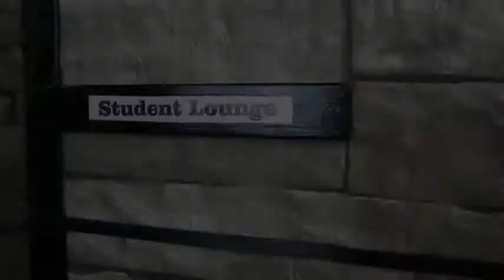Monster High Doll Videos Skull Academy s2 ep5 She's Alive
Monster High Doll Teenage drama, follow the students at Skull Academy and all their drama. Spend some time and have some fun on our channel. In this episode the ghouls find out that Lolita (Skelita) is alive. Clawdeen, Gidget, Hilary and a couple others visit her at the hospital. Draculaura has another nightmare.

TEENAGE DRAMA
Our Monster High Doll series is full of teenage drama. The drama starts with Rochelle Goyle’s first day at our private school for Monster High Dolls called Skull Academy. Rochelle Goyle is in love with Deuce Gorgon, but Deuce is dating Cleo DeNile. Draculaura is dating Clawd Wolf, but she may still have feelings for her exboyfriend. Tammy (Toralei) is Skull Academy’s mean girl and loves to cause trouble. So much drama but they have fun too. Don’t miss a single episode.

HOMEMADE SETS BRINGS OUR DOLLS TO LIFE!
All our doll sets for the show are made by Ginger. Our Monster High doll school was made from scratch using cardboard, paper mache and a lot of newspaper. Great project for recylcing your old newspapers. We have many tours and how to’s on our channel showing how you can make your own Monster High school, dollhouses, easy doll sets, doll furniture and so much more.

MONSTER HIGH MOVIES
Tell us which Monster High movie is your favourite. Fright On! Why Do Ghouls Fall in Love? Escape from Skull Shores
Ghouls Rule. Friday Night Frights. Scaris: City of Frights. 13 Wishes. Frights, Camera, Action!" Freaky Fusion
Haunted. Boo York, Boo York. Great Scarrier Reef. I think my favourite Monster High movie is Ghouls Rule.

YouTubers who inspire us are many, but to name a few... MyFroggyStuff, SimpleKidsCrafts, A Doll Story. Meg Crafters, I can go on and on. Plus every single one of our awesome subscribers inspire us... we love you all!

WHAT’S ON OUR CHANNEL:
Skull Academy, Monster High doll teen drama about a private school for Monster High doll students.
Tutorials on how to build dollhouses, doll schools, doll furniture from scratch. You don’t need a lot of money
to create doll sets for playing or creating doll videos.
Fashion Star Challenges. Enter our Fashion Star challenges, design a doll outfit with toilet paper or design a doll dress
with newspaper. Prizes for the winner!

Monster High is an American fashion doll created by Mattel. The characters are inspired by monster movies. The female characters are called Ghouls and the male characters are called Mansters. Our favourites are the Original Ghouls: Frankie Stein is the daughter of Frankenstein. Clawdeen Wolf is the daughter of the Werewolf. Cleo de Nile is the daughter of the Mummy Ramses de Nile. Draculaura who is the daughter of Count Dracula. Ghoulia Yelps is the daughter of zombies. Lagoona Blue is the daughter of the Creature from the Black Lagoon.